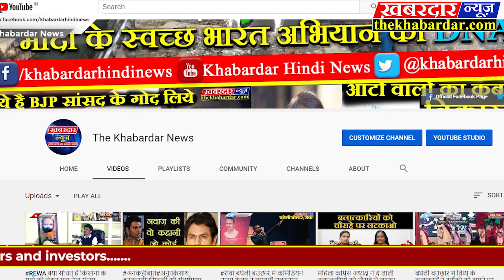KAMLESHWAR PATEL ग्रामीण विकास मंत्री कमलेश्वर पटेल सत्ता के नशे में चूर.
सत्ता के नशे में चूर जनप्रतिनिधि मध्यप्रदेश के पंचायत एवं ग्रामीण विकास मंत्री कमलेश्वर पटेल अपने एक दिवसीय प्रवास पर रीवा पहुंचे जहां पर पत्रकार वार्ता के दौरान उनसे मिलने पहुंची एक महिला की बात सुनने की बजाय मंत्री ने उसे धक्के देकर बाहर निकाल दिया और महिला रोती बिलखती रह गई मध्यप्रदेश के कैबिनेट मंत्री कमलेश्वर पटेल अपने प्रवास पर रीवा पहुंचे जहां पर उन्होंने पत्रकार वार्ता आयोजित की इस दौरान एक मंत्री महोदय का अजीबोगरीब व्यवहार देखने को मिला,दरअसल रीवा नगर निगम में माली के पद पर पदस्थ महिला मुन्नी पटेल को निगम अधिकारी के द्वारा प्रताड़ित किया जा रहा है और अधिकारी के द्वारा उसकी तनख्वाह को भी रोक लिया गया है जिसकी शिकायत को लेकर पीड़ित महिला मंत्री के पास पहुंची और तब मंत्री महोदय ने उसकी समस्याओं को सुने बगैर उसे बाहर का रास्ता दिखा दिया| हालांकि मंत्री ने मीडिया के कैमरे पर महिला से बाद में मिलने की बात कही परंतु बाद में मंत्री जी किनारे से निकल गए और महिला को अनदेखा कर दिया| पीड़ित महिला ने बताया कि विगत कई दिनों से नगर निगम रीवा में संपत्ति अधिकारी के पद पर पदस्थ अरुण मिश्रा के द्वारा उसे प्रताड़ित किया जा रहा है तथा उसकी तनख्वाह को भी रोक लिया गया है इसको लेकर उसने कई बार निगमायुक्त से भी शिकायत की है और संभागायुक्त से की परंतु उसकी समस्या का निवारण नहीं हो रहा जिसकी खातिर वह पंचायत एवं ग्रामीण विकास मंत्री कमलेश्वर पटेल के पास पहुंची तब मंत्री जी ने उसे धक्का देकर बाहर भगा दिया| हालांकि महिला ने पूर्व में भी मंत्री जी से मुलाकात की थी जिस पर उन्होंने समस्या के निवारण कराने का आश्वासन दिया था मगर अब तक उसकी समस्याओं का निराकरण नहीं हो सका और उसी को लेकर वह महिला आज फिर से मंत्री के पास पहुंची थी|